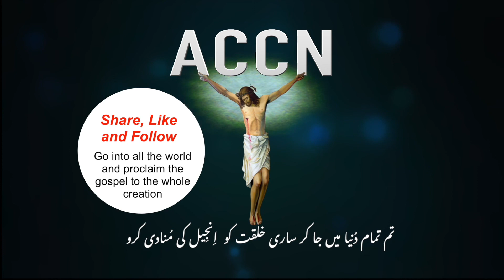20th Sunday in Ordinary Time B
Gospel John 6:51-58 Jesus teaches that whoever eats his flesh and drinks his blood will live forever.
Gospel reading and reflection by Rev Deacon Harish Massey
(2021)